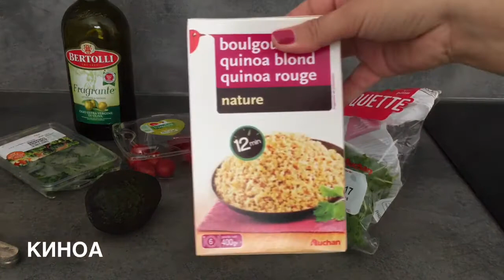Салат из КИНОА и АВОКАДО 🥑🍅🍋Полезно 🥗 и вкусно 😋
Салат из КИНОА , вкусно , полезно. Диетическое питание. Правильное питание
Now Foods, Сертифицированная органическая киноа, Цельный злак, 16 унций (454 г)